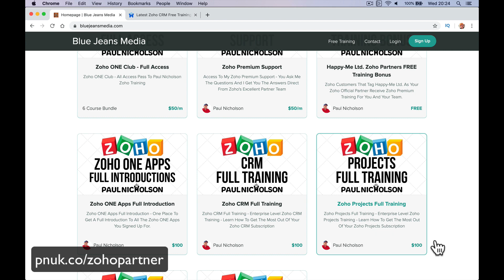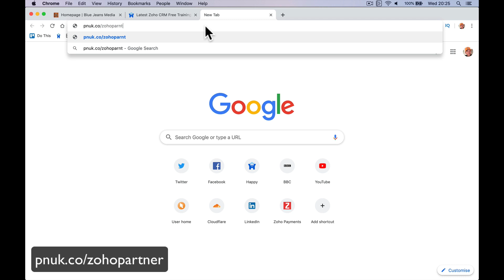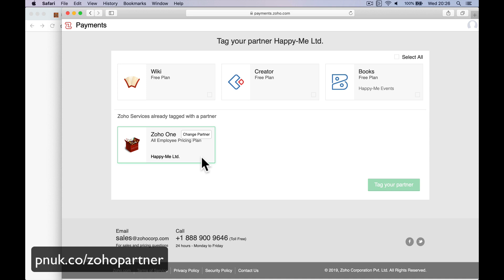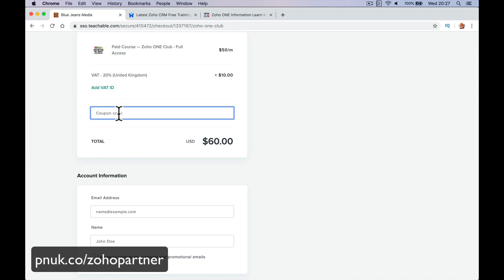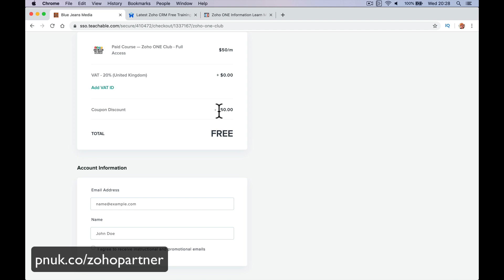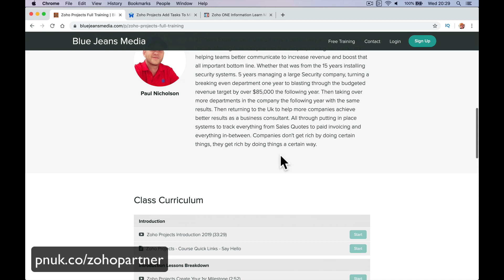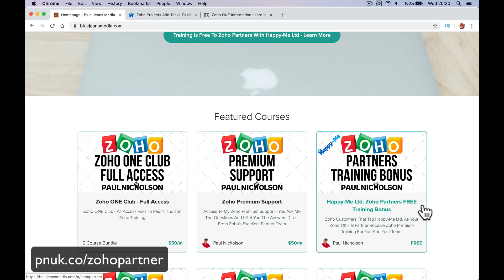Zoho Partner Free Premium Training Introduction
Full Zoho Training for Happy-Me Ltd. Zoho Partners.
Learn more and start learning today.

Join my Z-ONE Club for full training on all Zoho Apps

► Useful?